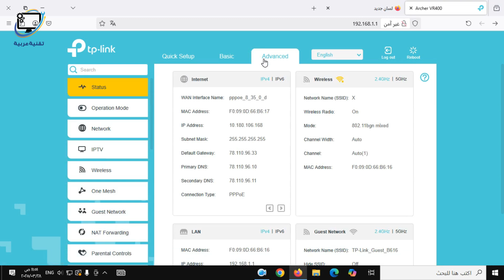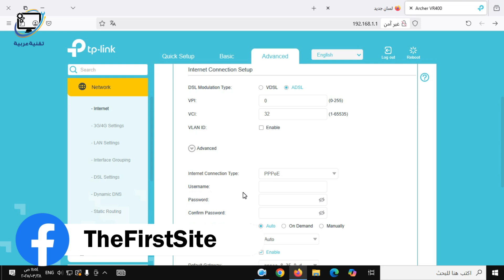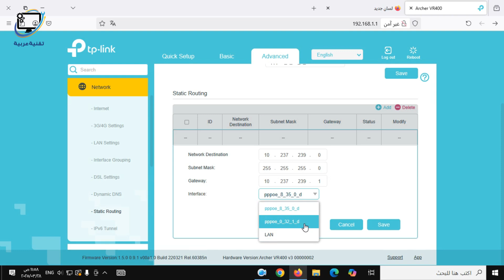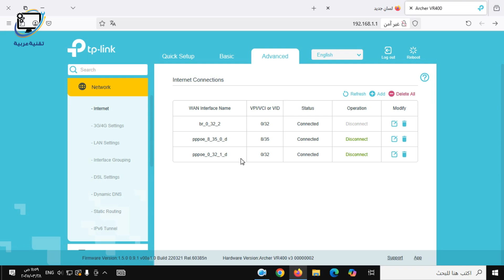ضبط إعدادات IPTV في راوتر TP-LINK ARCHER VR400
طريقة ضبط اعدادات اي بي تي في راوتر تي بي لينك tp-link archer vr400
ملاحظة : أرقام Routing في protv هي
10.1.0.0
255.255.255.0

اعدادات iptv سوريا
اعدادات iptv برو تي في
اعدادات iptv تي بي لينك
اعدادات iptv protv
اعدادات iptv like
اعدادات iptv tp-link
برو تي في سوريا
اي بي تي في تي بي لينك
اي بي تي في سوريا
iptv syria
pro tv syria
protv syria
like syria

تقنية عربية